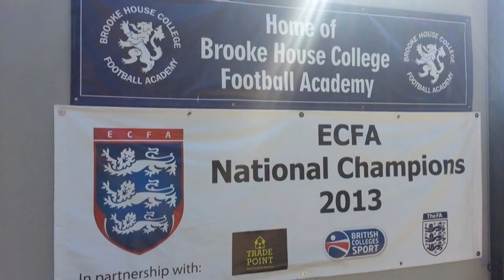Football Academy Promo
A football academy trailer.